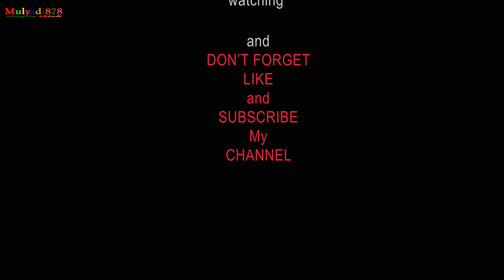Ust Fairuz -- Kalam Ilahi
mari kita dengarkan pembacaan ayat suci AL-QUR'AN,,,
mudah-mudahan bisa menambah ketaqwaan kita.

amin yaa robbal alamin...